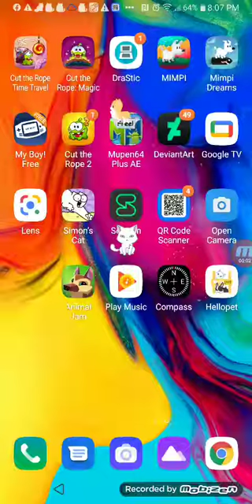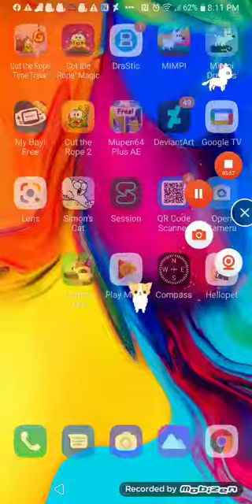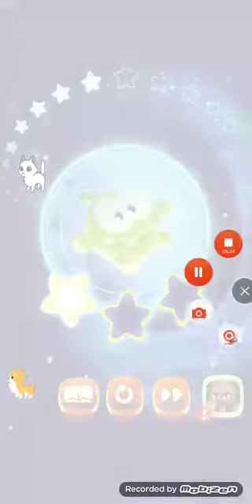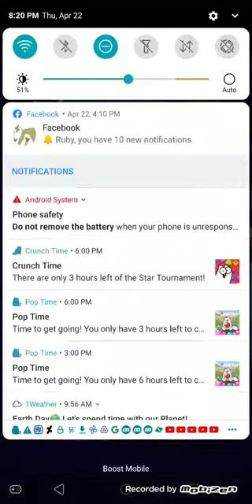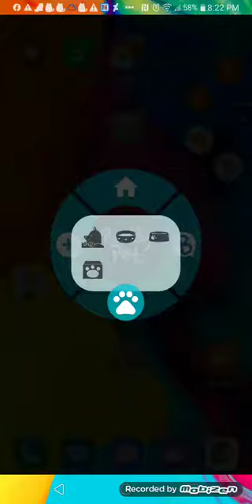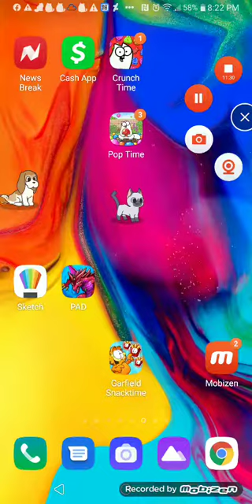Mimpi dreams, etc + Super Mario 64 DS S12 Episode 88 (4/22/21)